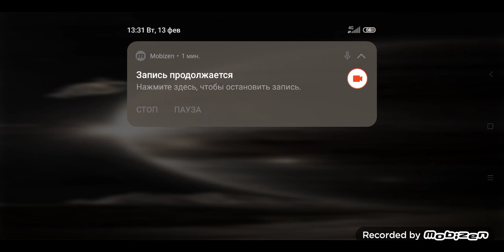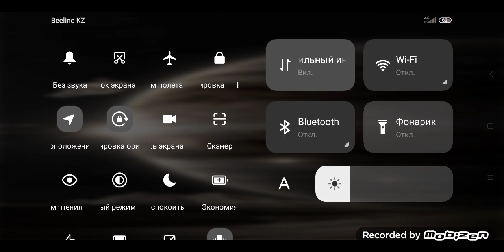I'm halfway through Little Nightmare on my phone